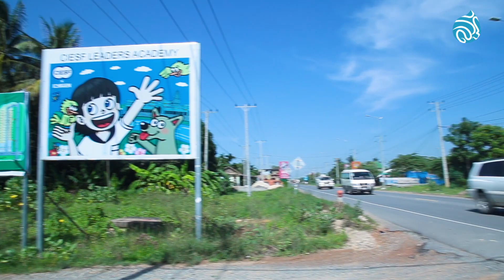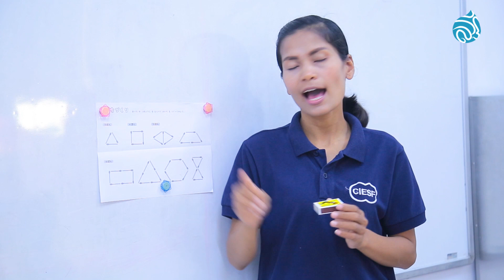សាលាភាព​ជា​អ្នក​ដឹង​នាំ​របស់​ជប៉ុន​ នឹង​ជួយឲកូន​ខ្មែរមាន​សមត្ថភាព​លំដាប់​អន្ដរជាតិ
តើសាលាភាពជាអ្នកដឹកនាំរបស់ជប៉ុនមានវិធីអ្វីខ្លះដែលជួយឱ្យកូនខ្មែរមានសមត្ថភាពលំដាប់អន្ដរជាតិ?​​ ចង់ជ្រាបកាន់តែច្បាស់ សូមទស្សនាវីដែអូនេះ។